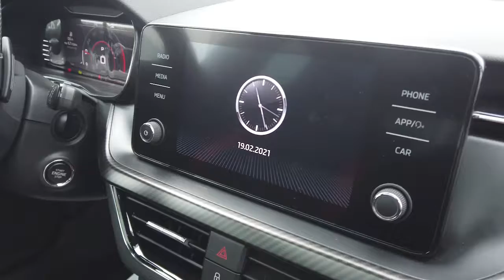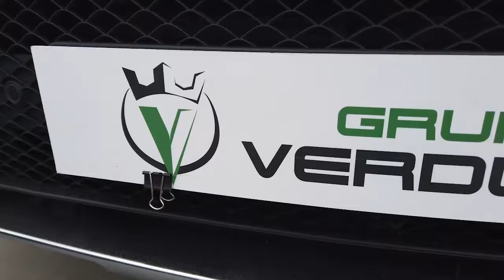Misa de la Hermandad de Isla Cristina